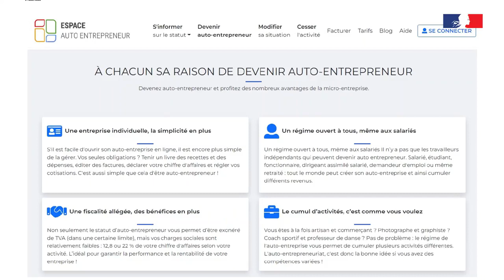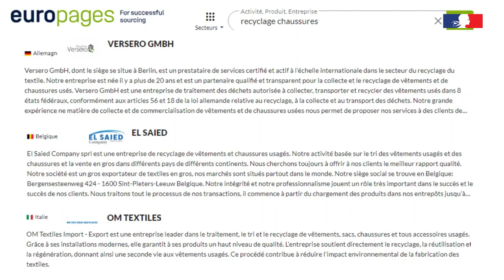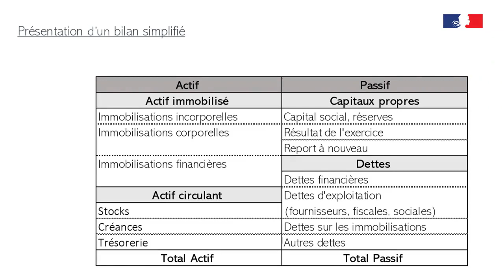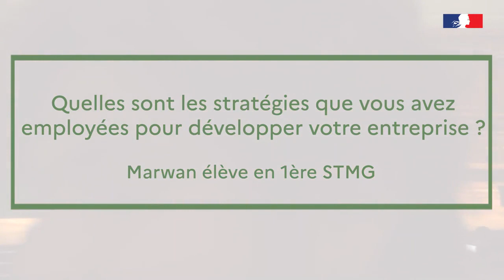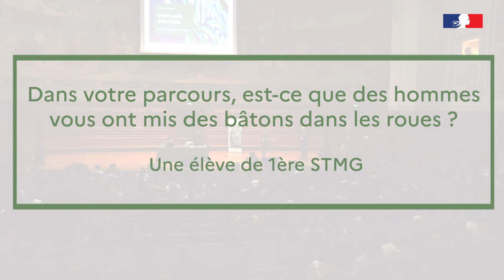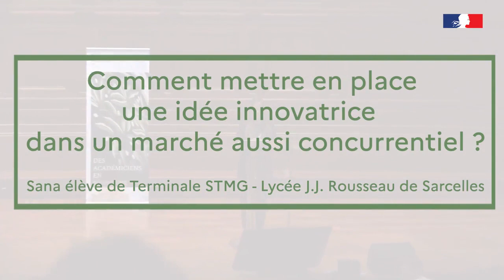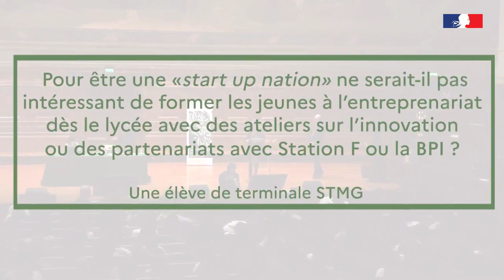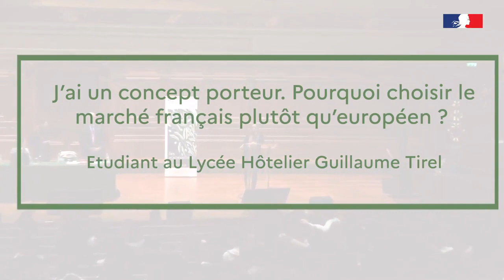Des Académiciens en Sorbonne - Dominique Senequier - L'idée d'entrepreneur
À l’initiative conjointe de Bernard Stirn, Secrétaire perpétuel de l’Académie des sciences morales et politiques, en lien avec l’Institut de France, et de Christophe Kerrero, recteur de la Région académique Île-de-France et recteur de l’académie de Paris, un cycle de conférences-débats réunira une fois de plus en Sorbonne des élèves des académies de Paris, Créteil et Versailles autour d’un académicien sur des thèmes inscrits au programme.

En lien avec le parcours citoyen et pédagogique de l’élève au lycée, le cycle de conférences Des Académiciens en Sorbonne met à l’honneur les spécialités et options de la voie générale et de la voie technologique – « Histoire-géographie, géopolitique et sciences politiques », « Humanités, littérature et philosophie », « Langues, littérature et cultures de l’Antiquité », « Sciences économiques et sociales », « Droit et Économie », « Droit et grands enjeux du monde contemporain », « Sciences de la vie et de la Terre » – et certaines filières de la voie professionnelle ainsi que de grandes notions transversales constitutives du socle commun de connaissances, de compétences et de culture.

Dominique Senequier fait partie des sept femmes qui ont intégré la première promotion mixte de l’École Polytechnique en 1972.
Elle est la fondatrice et Présidente d'Ardian qui, grâce à son leadership et sa vision, est devenu le leader européen et l’un des leaders mondiaux de l'investissement privé.
Depuis 2021, Ardian a contribué à la création du premier et plus
grand fonds mondial dédié à l'hydrogène vert.

En 2021, elle est promue Officier de la Légion d'Honneur par le Président français Emmanuel Macron. En 2023, elle est élue à l'Institut de France
au sein de l’Académie des sciences morales et politiques.

Elle a été élue le 24 janvier 2023 à l’Académie des sciences morales et politiques dans la section Économie politique, Statistique et Finances.

Développer et cultiver la fibre entrepreneuriale : les clefs du succès. Dominique Senequier revient, devant un grand amphithéâtre plein, sur son parcours et sur les raisons qui conduisent à chercher la voie de l'entrepreneuriat en 2023.

Rejoignez les réseaux de l'Académie de Paris ! 🔀